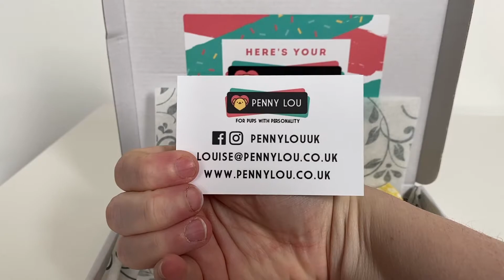Puppy Preparation | PennyLou Haul AD GIFTED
Hi everyone

We got a new Cavapoo puppy at the weekend and this video is the first in a series of puppy preparation shopping hauls.